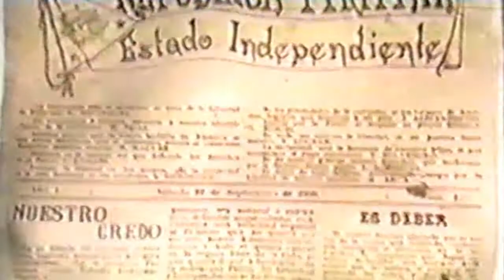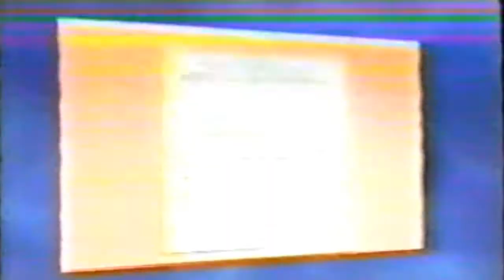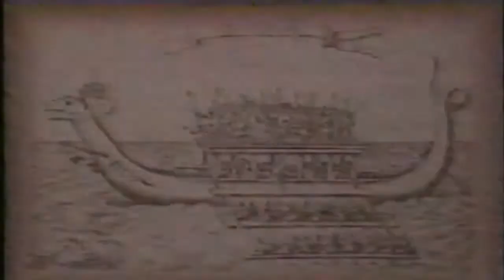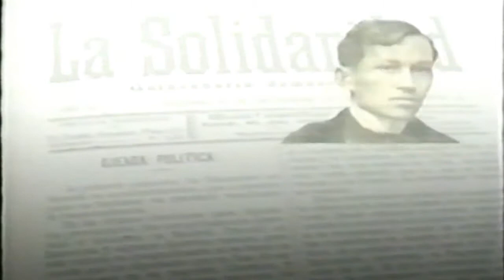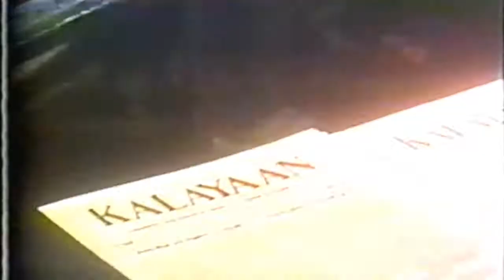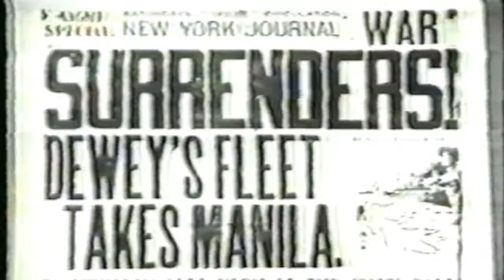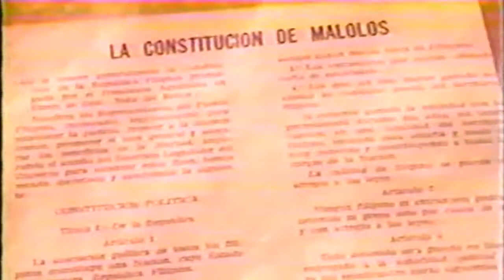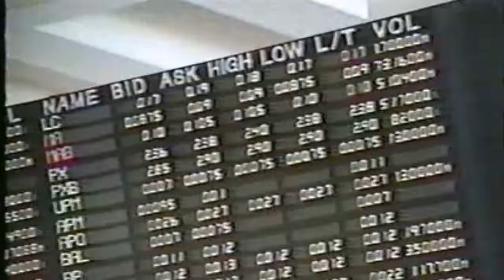NCCA Hour Philippine Centennial - Tagalog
NCCA Hour is a project of NCCA and FICAP with the multimedia team of Skeptron Business Solutions.  This project restored and created 10 video documentaries from archived VHS videos and broadcasted these in all cable TV stations nationwide.